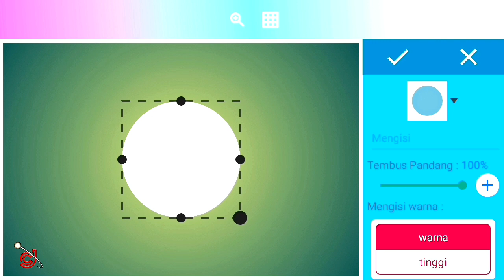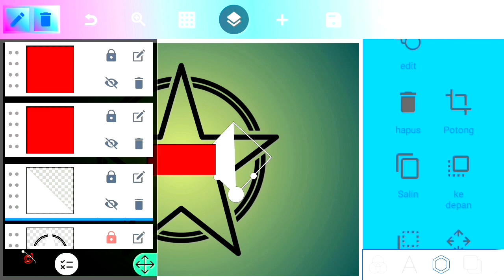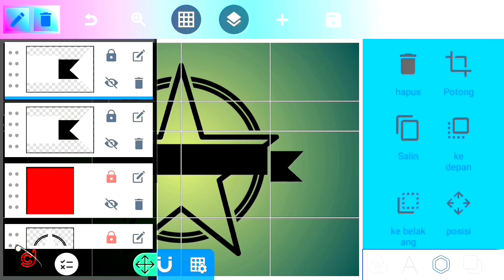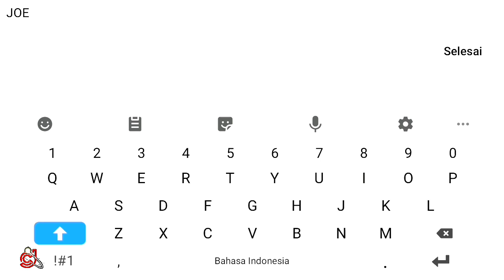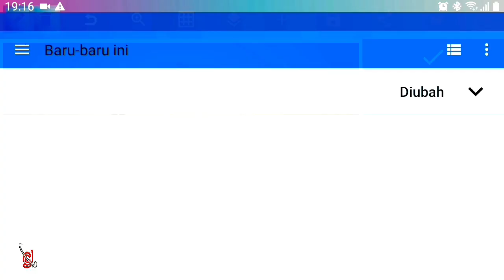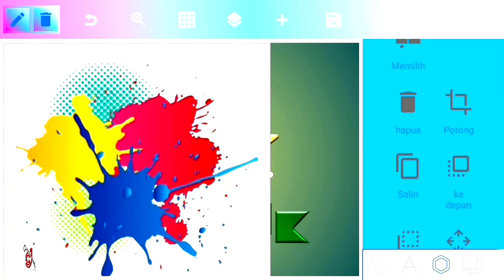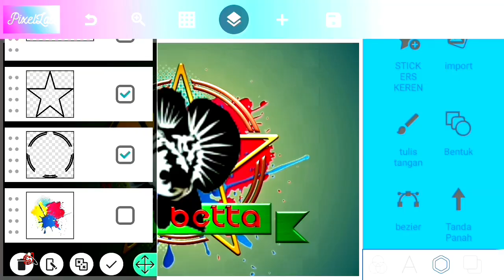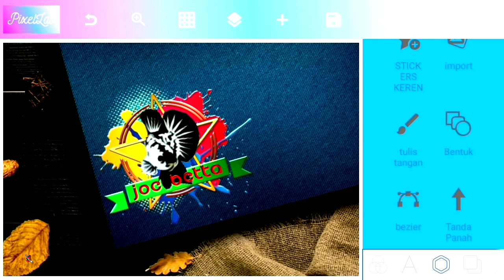Black Samurai Betta Fish Logo Design # Membuat Logo Ikan Cupang # PixelLab Tutorial On Android